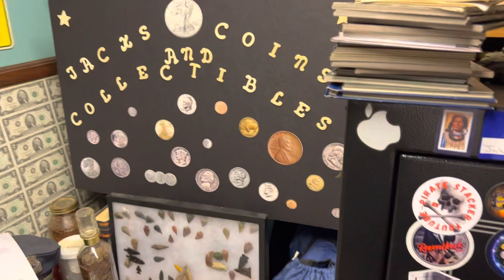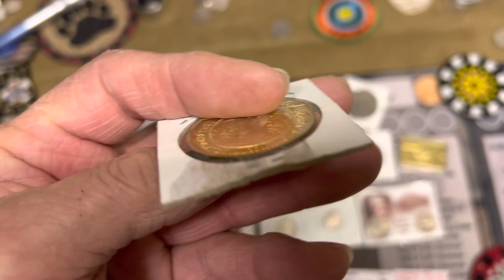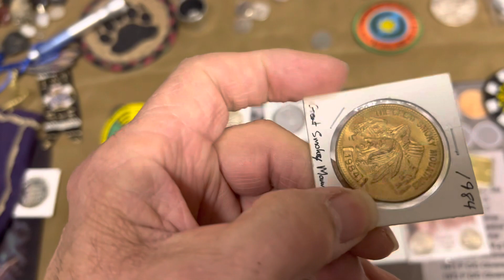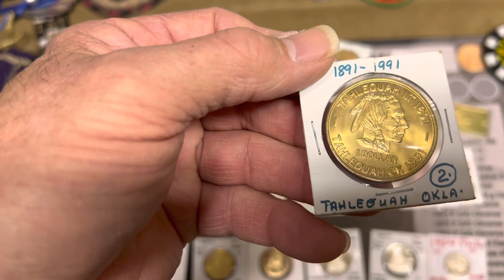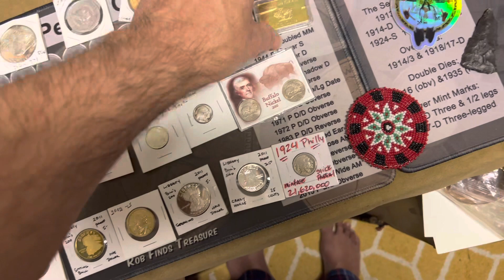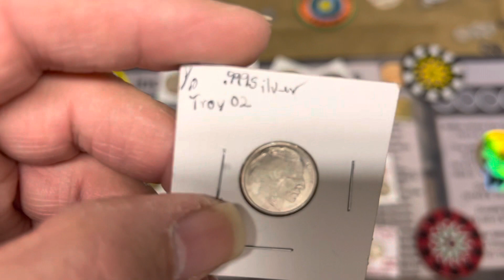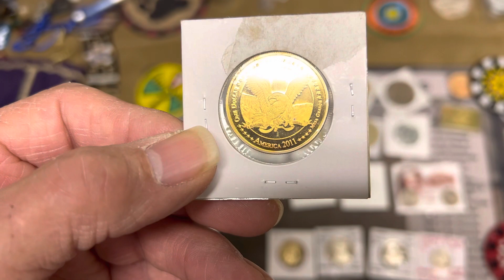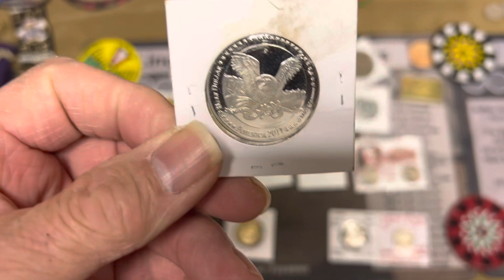part 2 my Native American tokens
I had to do this in two parts so it wasn’t too long of a video i hope you enjoy it thank you all for watching and for your support and I will do a part 3 Soon much love and Respect everyone my email is and my PayPal is the same The Tribe is Strong